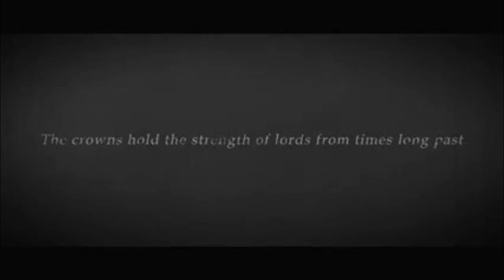Dark Souls 2 DLC | Crown of The Sunken King | Find Out The Release Date NOW!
Dark Souls 2 DLC | Crown of The Sunken King

50 Likes?!

7/18/14 Update:
How to Enter The Crown Of the Sunken King DLC
 How To Access the Dark Souls 2 DLC

Upon purchasing Crown of the Sunken King, an item called a Dragon Talon is added to the player's inventory. Examining the Talon reveals a cryptic clue to its use:

Legend has it that in the deepest reaches of the Black Gulch, behind a door locked from the inside, is a magnificent city built for a great sleeping dragon.

In order to reach the DLC material and enter Shulva, players must travel to the Black Gulch area from the original Dark Souls 2 campaign. Most directly approached through the Pit in Majula, visitors to the Gulch must then find and defeat The Rotten boss if they have not already done so.

After beating The Rotten, the hero must visit the Primal Bonfire located in an antechamber off the boss room. In the back of the chamber is an obelisk. Examining this teleports the player to a lobby dominated by an imposing locked door. Using the Dragon Talon opens the door and allows the player to step into a new adventure.

It's also possible to access the DLC through summoning, even if you don't own Crown of the Sunken King.

Players who leave summoning signs just outside locked door to the DLC areas may be summoned inside by other players from within Crown of the Sunken King. Summoning signs drawn near the monoliths outside the locked door to Shulva are duplicated inside a portion of the DLC zone, allowing summoned players to visit a special Challenge Route as guests.

Oh snap! I'm so excited, but the community is torn on this news.  What do you think?

Dark Souls 2 DLC Crown of The Sunken King Release Date

Dark Souls 2 DLC - Crown of the Old Iron King Release Date

Dark Souls 2 DLC - Crown of The Ivory King Release Date

The Dark Souls 2 DLC price will be $9.99 each and $24.99 for the season pass.  This is where a lot of the complaints come from.  Most likely, there were going to release one huge Dark Souls 2 DLC, but the executives said to break it up into chunks to make more profit. It is a business after all.

I definitely wouldn't complain if they released a Dark Souls 2 weapon pack and/or armor pack.